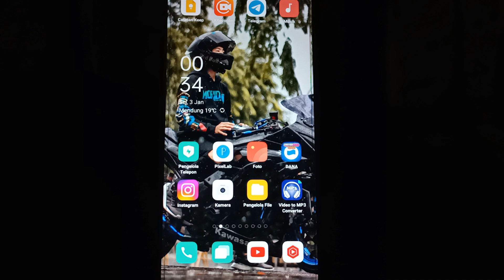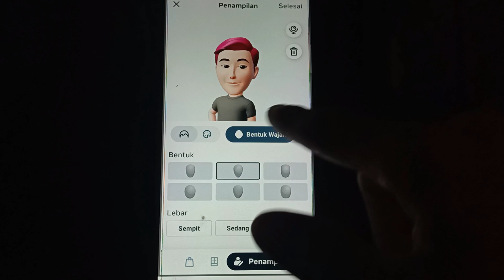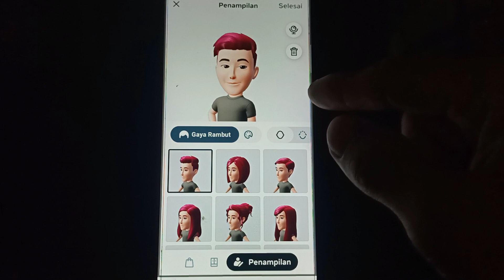CARA EDIT AVATAR INSTAGRAM